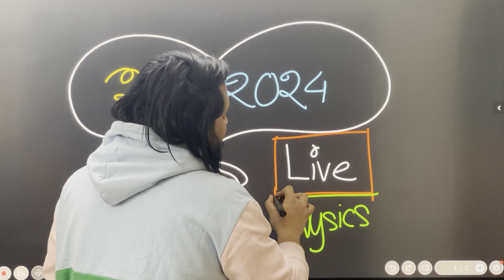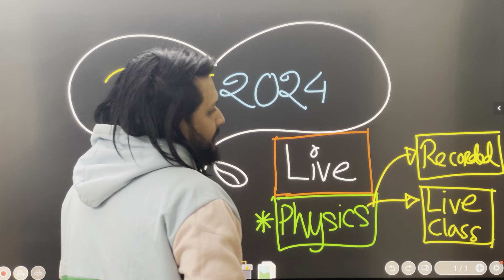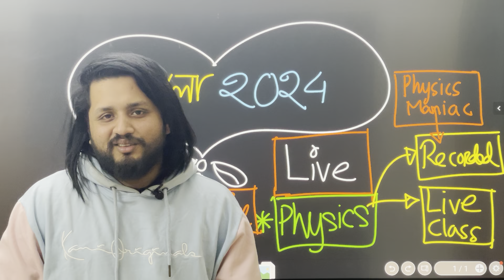Hello HSC 2024 ❤️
HSC 2024 খুব শীঘ্রই তোমাদের নিয়ে আমরা কাজ শুরু করব ।
আমাদের সাথে থাকার জন্যে অনেক ধন্যবাদ ।